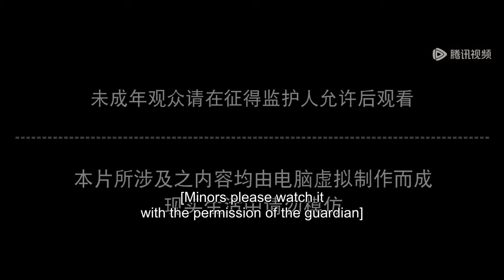✨Perfect World EP 146 [MULTI SUB]